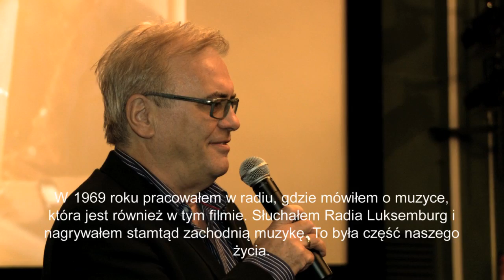„Bilet na Księżyc" - Pokaz dla korpusu dyplomatycznego